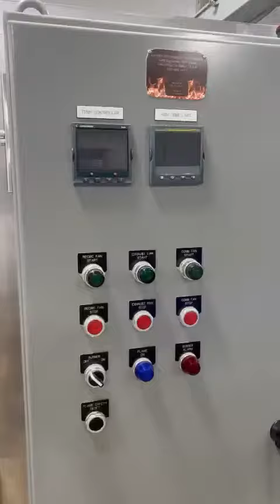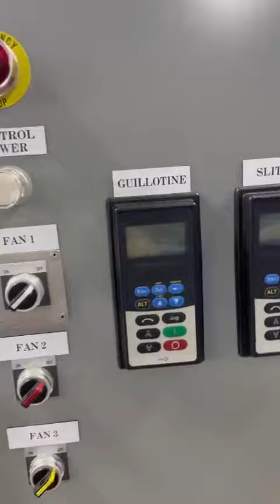Línea Horneado Completa